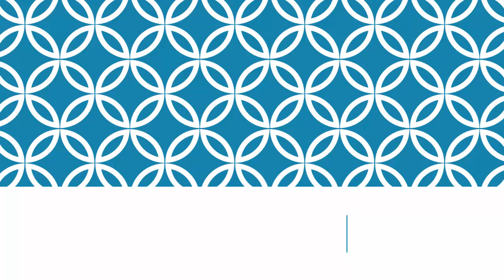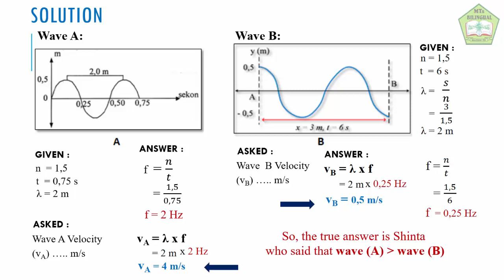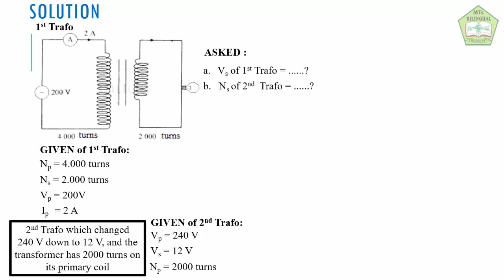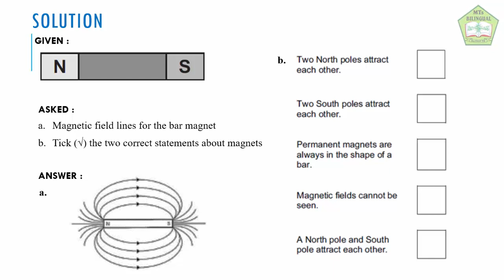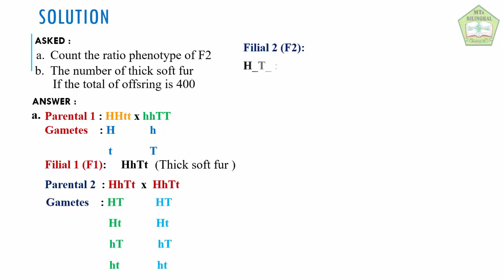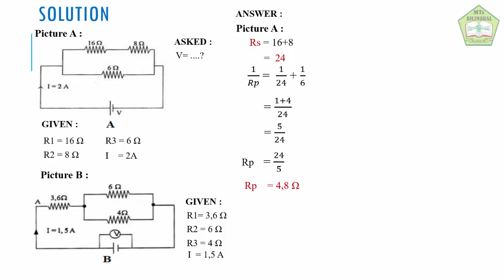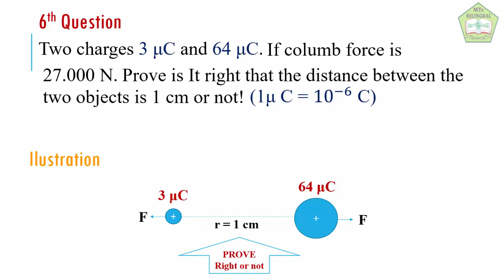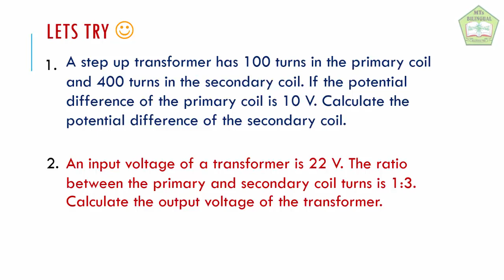Tutorial How To Answer Science Final Assessment Questions for Eight Grade